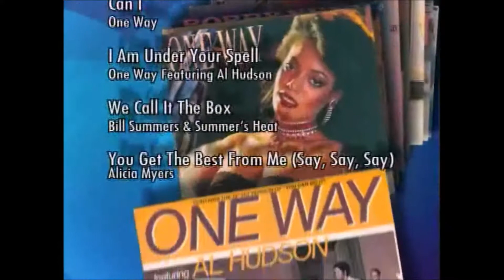BLACK RHINO RECORDS "We Mean Business."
From The Vault of Black Rhino Records.
Music From The 60’s, 70’s, & 80’s.
The Most Beautiful, Sophisticated,
Most Dynamic Music Ever Recorded.